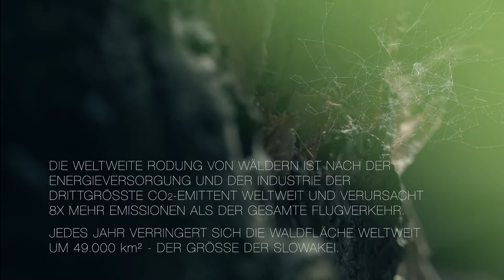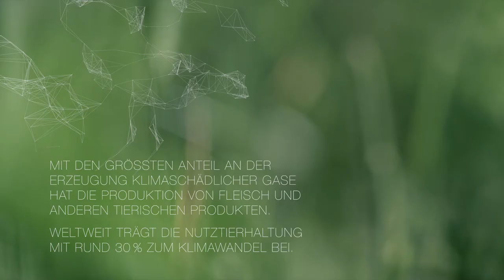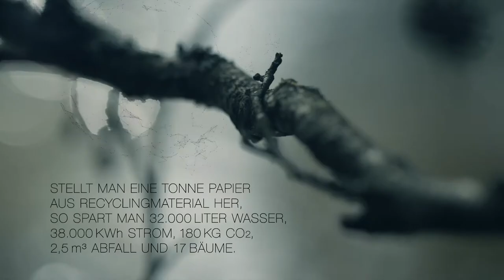SUSTAINABLE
FIELD OF VIEW . SUSTAINED
Producers Ariane Drumm / Daniel Ueberall
Composer Lutz Moeller
Director / DoP / Editor  Ralf Luethy

Protagonists: Sebastian Copeland, Alexander Rossner, Daniela Quilitzsch, Guido Schmidt, Dr. Christa Müller, Florian Kohler